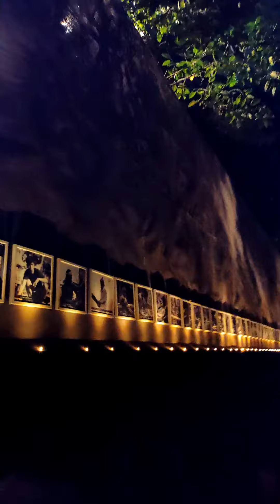Tala Park Prottoy Durga Puja 2022#pandalhopping